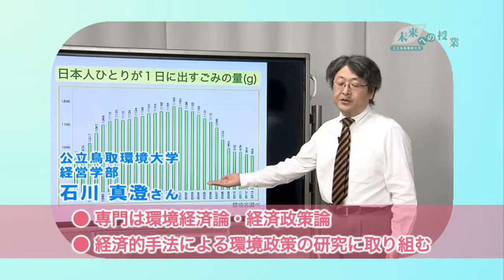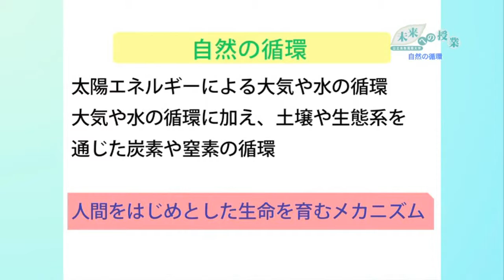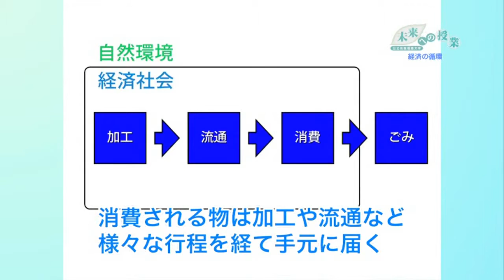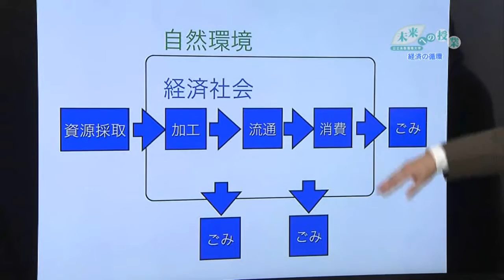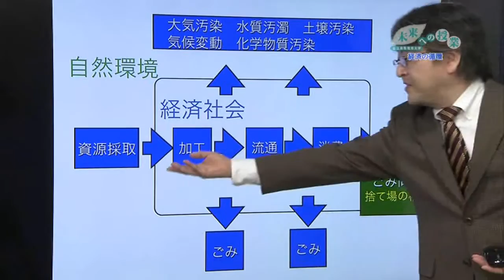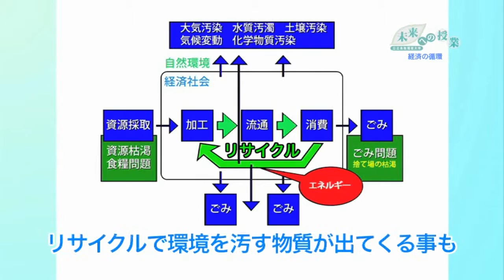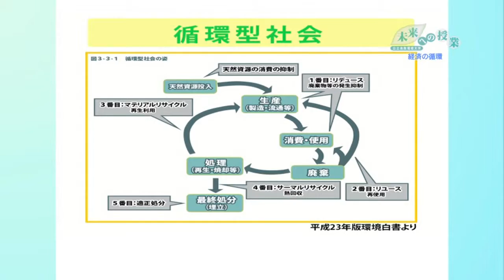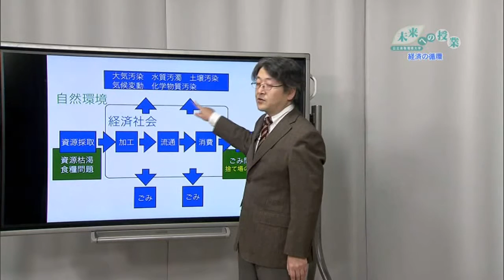公立鳥取環境大学 未来への授業:ごみから見直す わたしたちの経済② 自然の循環(2015.11)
公立鳥取環境大学　経済学部　石川真澄さん

「鳥取環境大学　未来への授業」は、鳥取環境大学の先生が「人と社会と自然との共生」をテーマに、地域の未来、地球の未来について市民の皆さんにわかりやすくお伝えする番組です。